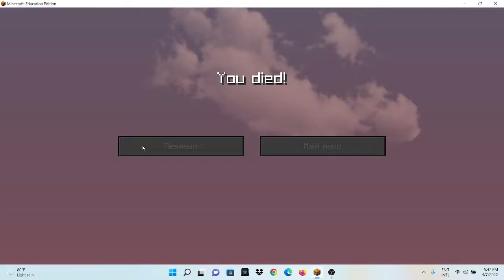Minecraft But It Is One Block - YY2 Productions